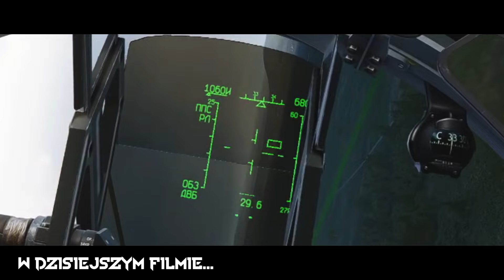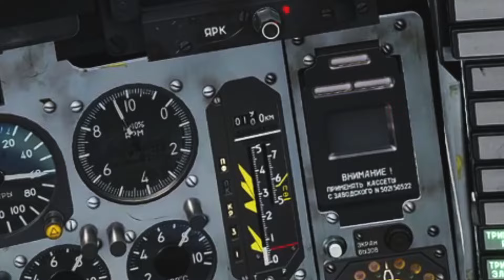PRAWIE Zostałem ZESTRZELONY - Polski MiG-29 w Symulatorze DCS World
Witajcie w najnowszym filmie z Symulatora DCS World, gdzie wcielam się w rolę pilota polskiego MiG'a-29, którego zadaniem jest zatrzymanie mobilnego konwoju baterii SA-11 "Buk". Misja, z pozoru prosta, szybko przekształca się w pełną napięcia operację, gdy wrogie siły podrywają myśliwiec do akcji...
Czy uda mi się wykonać zadanie i wrócić bezpiecznie do bazy? Sprawdźcie, jakie niespodzianki czekają w przestworzach i jak poradzę sobie w obliczu nieoczekiwanych wyzwań. Zapraszam do oglądania!

Podoba Ci się to co robię i chcesz wesprzeć moją twórczość?

Chcesz z nami zagrać? Zaczynasz z dcs?